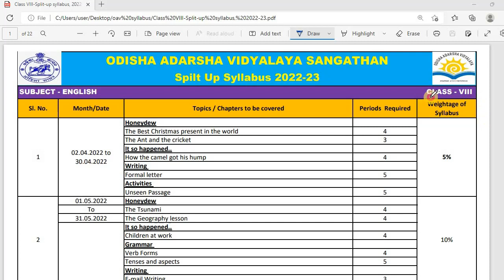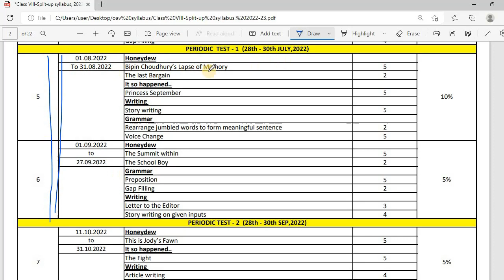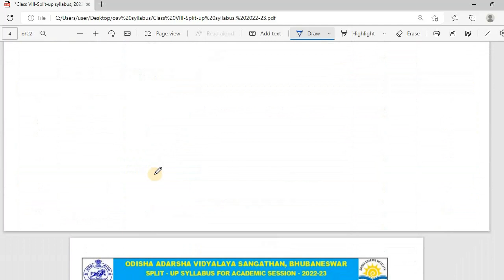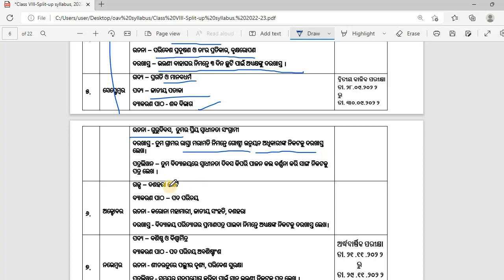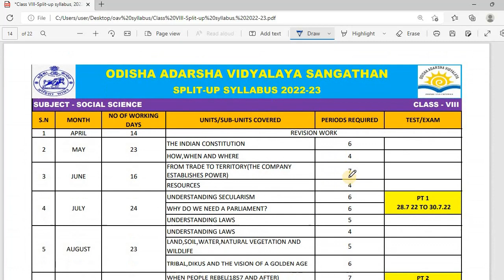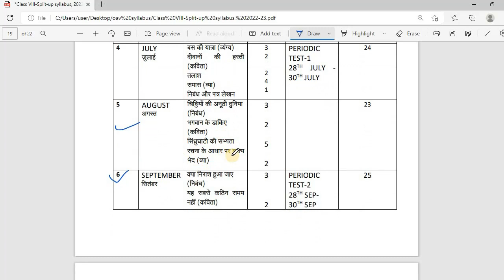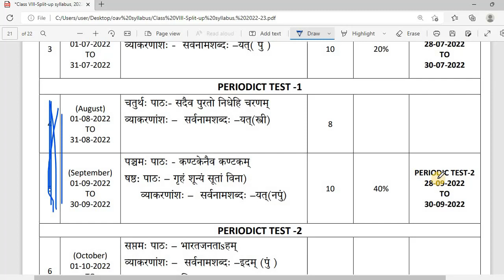Class 8th Periodic Test 2 Syllabus // Odisha Adarsha Vidyalaya 2022-2023 Question pattern//OAVS